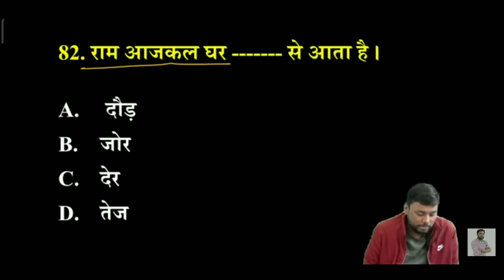श्री गुरुदेव इंस्टीट्यूट रायबरेली के CEO विपिन सर् को बहुत-बहुत धन्यवाद।❤️❤️❤️❤️❤️❤️❤️❤️❤️🙏🙏🙏